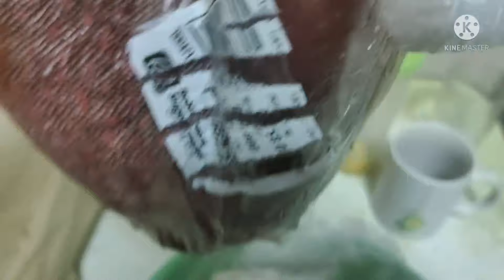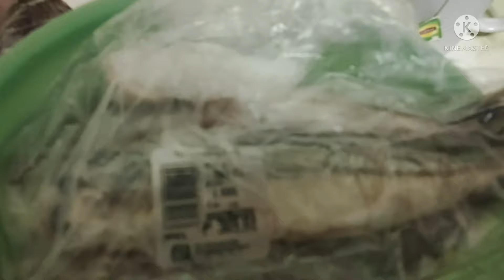Happy Sunday everyone!Nagluto ko ug Pinobre'ng Pagkaon.